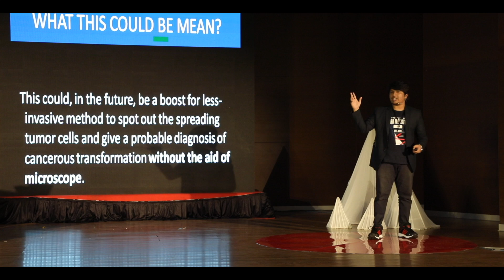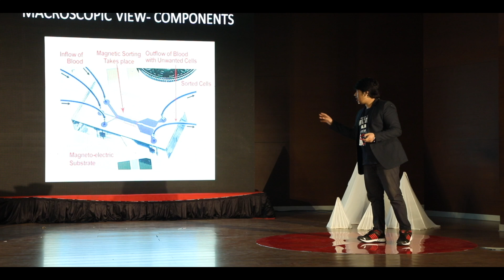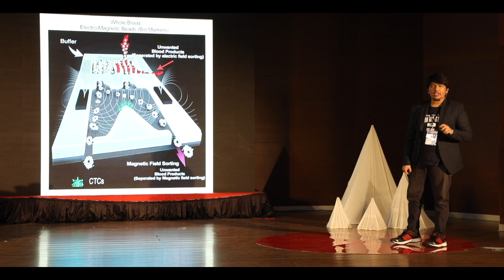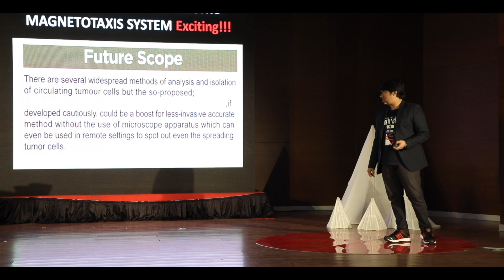Detecting Cancer with a Paper and $1: Less is Rich | Anoop Shaji | TEDxYouth@AKAHyderabad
Anoop Shaji is a final year dentistry student.
His area of interest lies in oncology-based translational research. Till date, he has delivered
dozens of award-winning scientific presentations at various international, national scientific
meets on his original novel, locally developed, promising concept models. Anoop Shaji, final year dentistry UG Student at Century International Institute of Dental science &
Research Centre, Kasargode, Kerala, India.
dozens of award-winning scientific presentations at various international and national scientific
meets on his locally developed, promising concept models. This talk was given at a TEDx event using the TED conference format but independently organized by a local community.